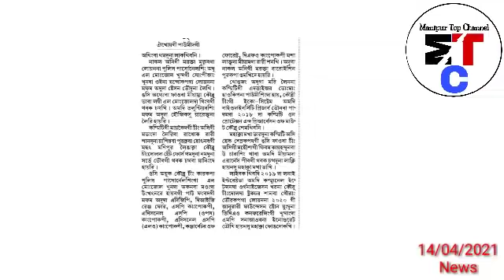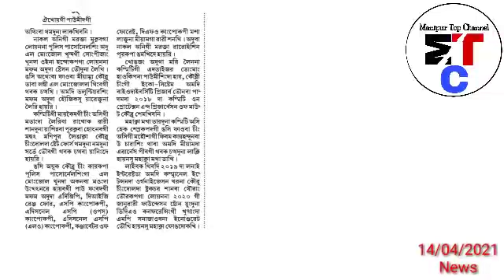😢 Salak Sare Myanmar da Lanmi na khungang 3 da , Angang pokpa yaona 3000 Lanjenakhre,Kapkhare